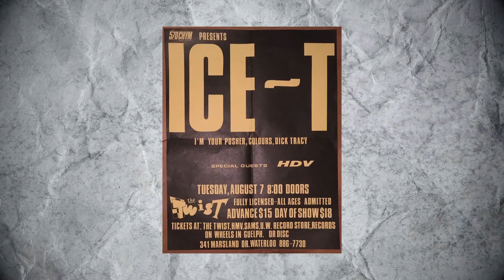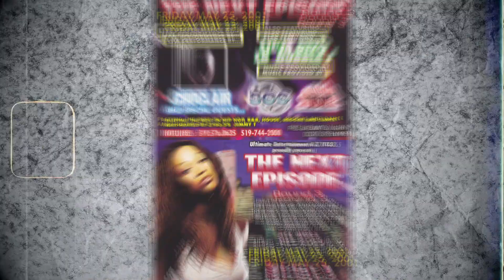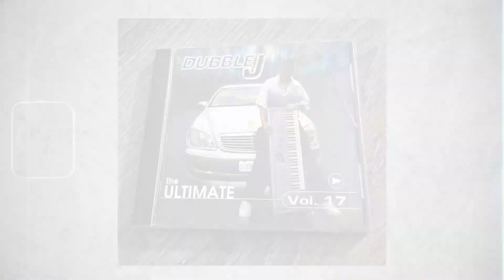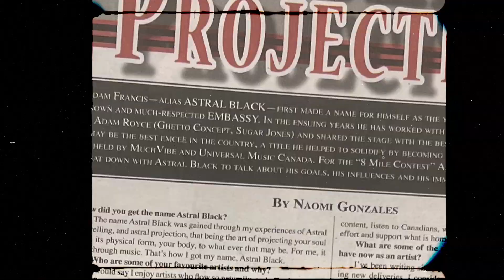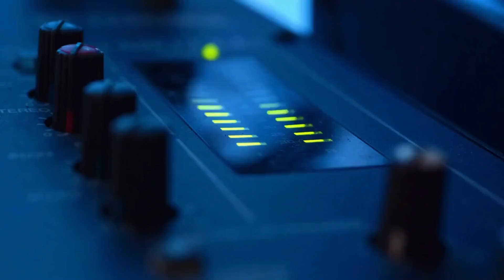2024 Legacy: Final Our Sound Tri Cities Hip Hop Documentary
In collaboration with Sam Nabi, the Freedom Marching Project has produced a compelling hip-hop video segment that was unveiled during the 2024 Legacy's showcase.

The segment features some of the region's notable hip hop artists and supporters sharing their stories around their rise as hip hop artists within the region.

The piece will feature stories from; Juno award nominee Dub J, Master T, Arron T Francis (curator, doctoral researcher, film producer), Justin Vail (Sugar Bar), DJ Flash (ATB), Fraction, Alnoor Keshvani (Loop Clothing), and many more.